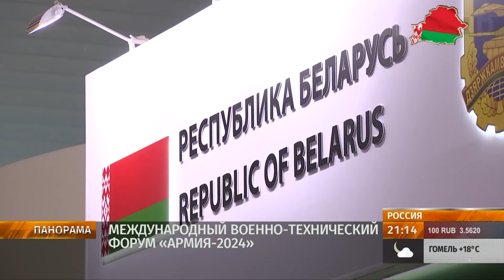Novelties of the Belarusian military industry! International forum "Army -2024"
The international forum "Army-2024" has opened in the Patriot Park near Moscow.

Here you can see the latest models of military equipment, the MZKT chassis for Iskanders, the Osvey light-engine aircraft, as well as optics for reconnaissance robots.

Delegations from dozens of countries are participating: Russia, Belarus, China, Iran, Vietnam, India, Pakistan.

Our country is represented by a separate national exposition, which brought together dozens of domestic military-industrial complex enterprises.